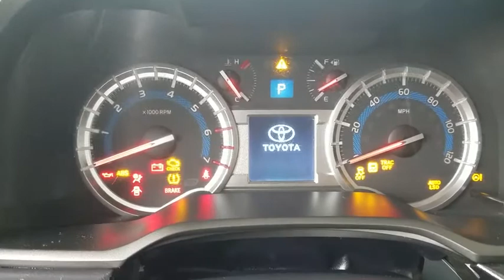2019 Toyota 4Runner Orange County, Garden Grove, Westminster, Santa Ana, Anaheim, CA R203643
Super White Used 2019 Toyota 4Runner available in Garden Grove, California at Toyota Place. Servicing the Orange County, Garden Grove, Westminster, Santa Ana, Anaheim, CA area.

Toyota Place
9670 Trask Ave

Certified. 4Runner Clean CARFAX. White NAV / Navigation / GPS, 3rd Row Seat / 7 Passenger / Third Row, Back up Camera, 17 x 7.0 6-Spoke Alloy Wheels, ABS brakes, Electronic Stability Control, Heated door mirrors, Illuminated entry, Low tire pressure warning, Remote keyless entry, Traction control. Odometer is 1226 miles below market average!Toyota Details:* Warranty Deductible: $50* Transferable Warranty* Roadside Assistance* Limited Comprehensive Warranty: 12 Month/12,000 Mile (whichever comes first) from certified purchase date. Roadside Assistance for 1 Year (for Toyota Certified Used Vehicles program), Limited Comprehensive Warranty: 12 Month/12,000 Mile (whichever comes first) from certified purchase date. Battery Warranty 8 years/100,000 miles (whichever comes first) from original date of first use when sold as new. Fuel Cell Vehicle Warranty 8 years/100,000 mile (whichever comes first) on key fuel cell components. Roadside Assistance for 1 Year (for Toyota Certified Used Hybrids program)* 160 Point Inspection (for Toyota Certified Used Vehicles program), 174 Point Inspection (for Toyota Certified Used Hybrids program)* Vehicle History* Powertrain Limited Warranty: 84 Month/100,000 Mile (whichever comes first) from TCUV purchase dateCall today and ask for our Sales Managers. ALL ADVERTISED PRICES EXCLUDE GOVERNMENT FEES AND TAXES, ANY FINANCE CHARGES, ANY DEALER DOCUMENT PROCESSING CHARGE, ANY ELECTRONIC FILING CHARGE, AND ANY EMISSION TESTING CHARGE.